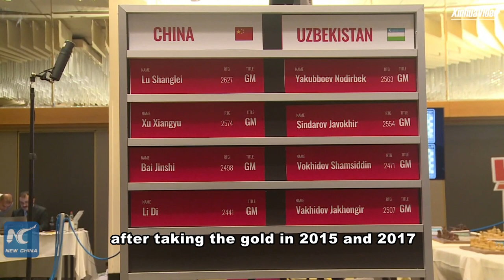China wins Men's World Team Chess Championship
China won the 2022 Men's World Team Chess Championship after beating the reigning Chess Olympiad champion Uzbekistan in the final held in Jerusalem on Friday.